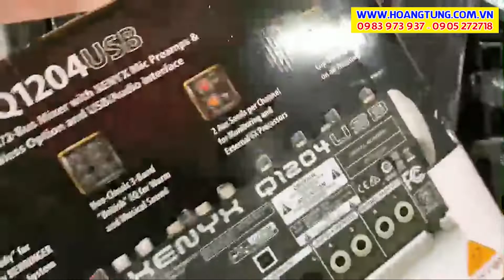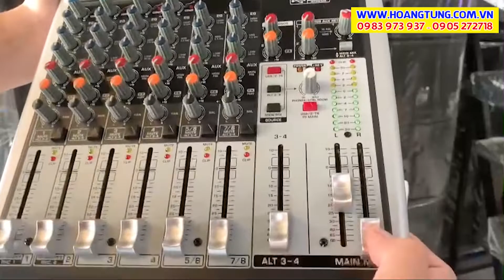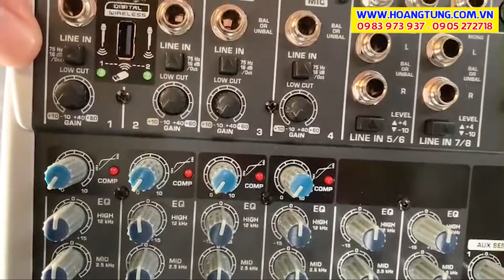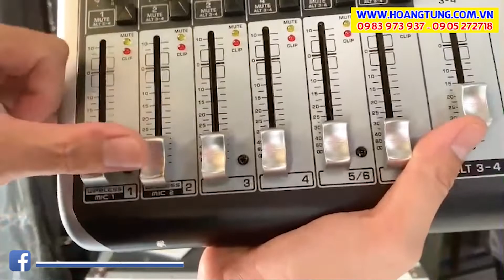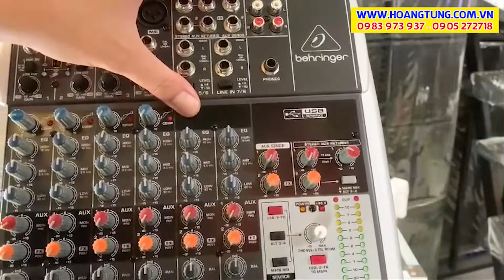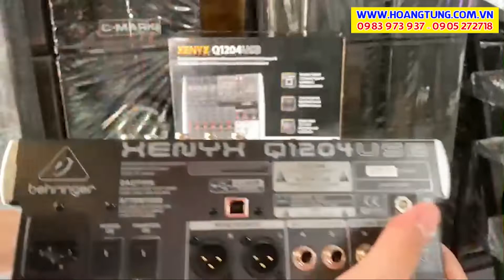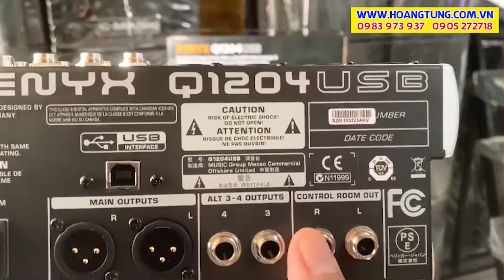Behringer Q1204 USB // Mixer 12 Ngõ Vào với Comp & Cổng USB/ Audio cho Thu Âm & Phát Nhạc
• Mixer 12 ngõ vào thích hợp cho Thu âm, Hội Nghị, Bar, ...